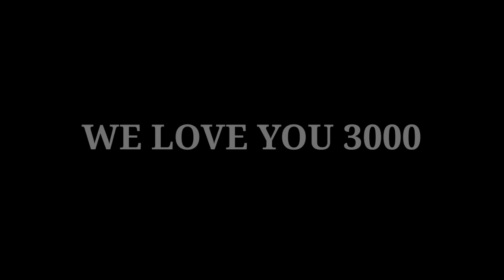Drawing Robert Downey Jr. | Realistic Pencil Portrait Of RDJ a.k.a. IRON MAN || Artistic Fever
Hey Guys!
In these video i'll show you a timelapse video of "Robert Downey Jr. a.k.a. IRON MAN" . Hope you guys will Enjoy and support for making more cool videos like these.
                                           WE LOVE YOU 3000
                                                                                                                 ~TAHA LIGHT WALA

A pencil Sketch Tribute To The Most Versatile Actor Of All Time |RIP Irrfan Khan Sir||Artistic fever

Drawing Materials Which I Used:

Ivory Papers

Mechanical Pencils

Blending Stumps

Blending Brushes

Fixative Spray